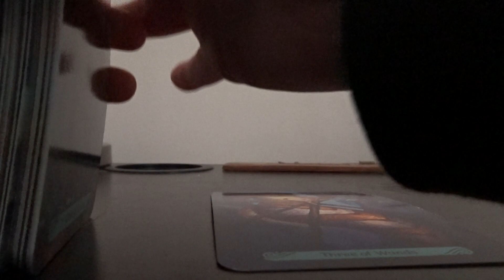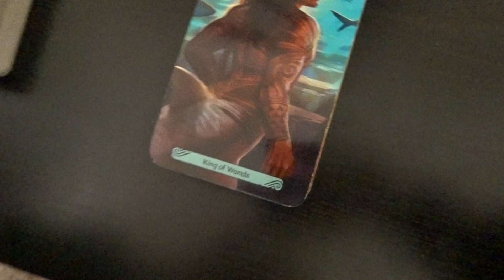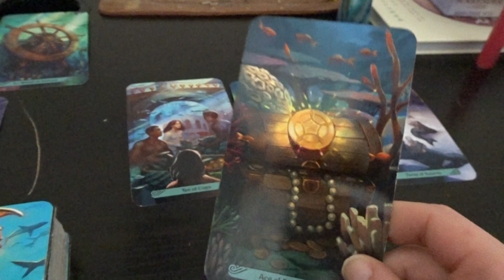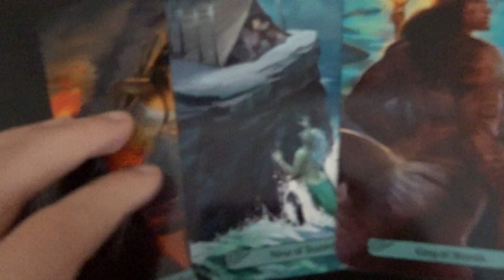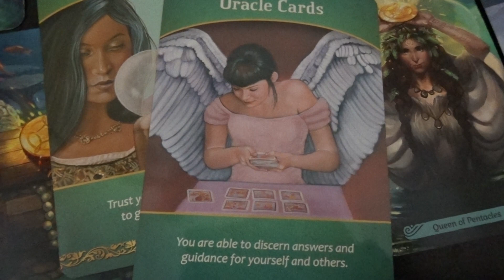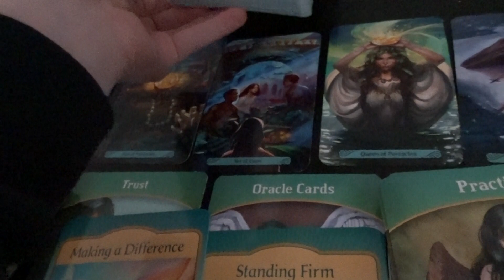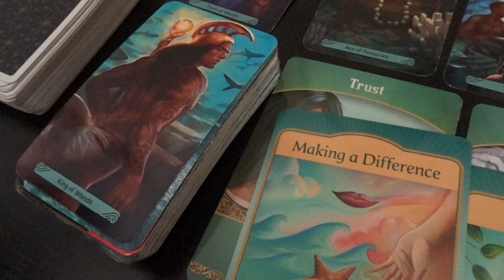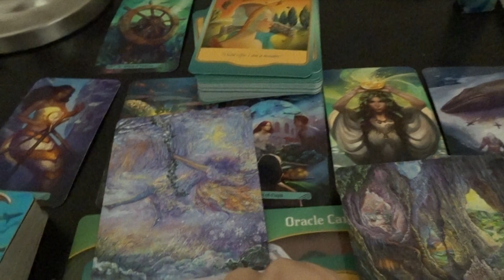VIRGO MAY 2019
Hi Virgo.

This is a general reading so take the messages that resonates with you. I hope this gave you the clarity you were seeking.